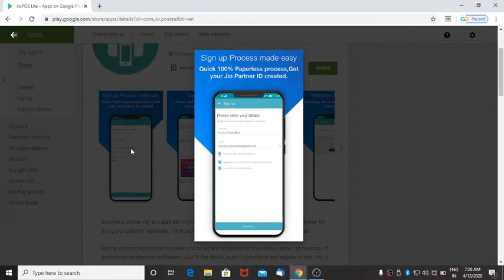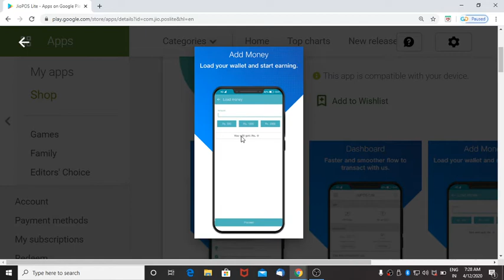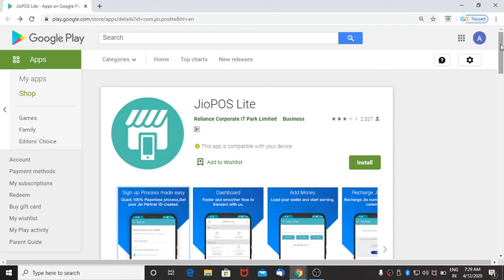JIO POS Lite se kaise paise kamaye Hindi me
Reliance Jio का नया App Jio Pos Lite (Jio POS Lite Commission) दे रहा है घर बैठे पैसे कमाने मौका .
अगर आप Lockdown में घर से पैसे कमाने का सोच रहे हैं तोह ये काफी अच्छा मोबाइल अप्प है पैसा कमाने के लिए
 इस वीडियो में जानेंगे
1. what is jio pos lite app.
2. how to download jio pos lite.
3. jio pos lite commission rate.
4. how to recharge using jio pos lite.